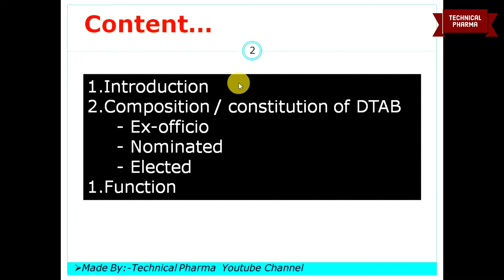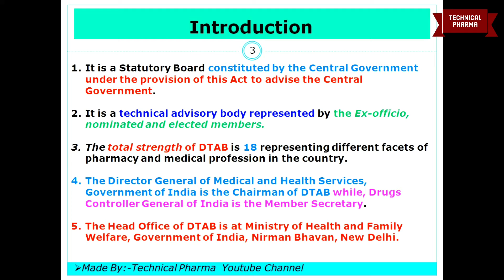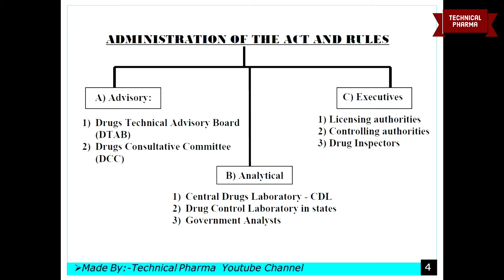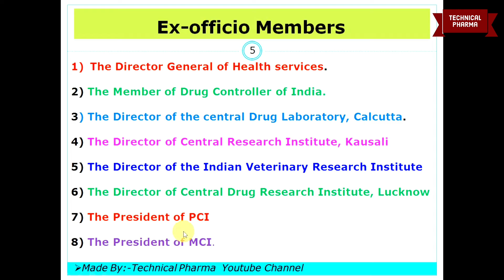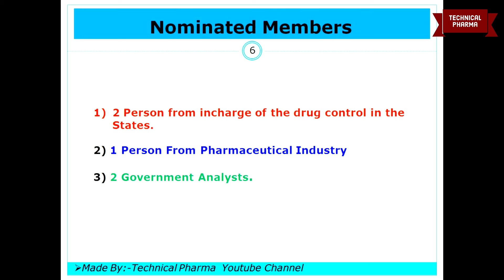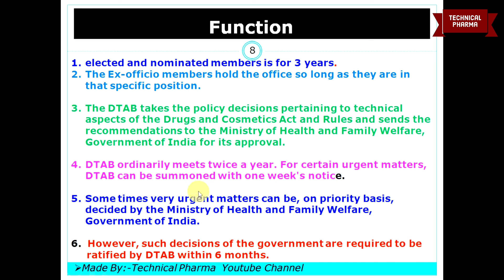Drug Technical Advisory Board(DTAB) || Pharmaceutical Jurisprudence || Third Year Bpharm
Explanation (हिंदी मैं)

Today in this video we will discuss Full detail of DTAB(Drug Technical Advisory Board ) for the pharmacy and medical student

1) cContent
2) Introduction
3) Elected
4) Nominated
5) Ex-officio

हमारे चॅनेल पर फार्मसी के बारे मैं सभी उपयुक्त जानकारी मिलेगी

                             🙏धन्यवाद🙏
▁ ▂ ▄ ▅ ▆ ▇ █ 💊💊Technical Pharma💊💊 █ ▇ ▆ ▅ ▄ ▂ ▁

{About Me}

[NOTICE]

Thank you For Waching. 🙏🙏🙏🙏🙏🙏🙏🙏🙏🙏🙏🙏
▁ ▂ ▄ ▅ ▆ ▇ █ 💊💊Technical Pharma💊💊 █ ▇ ▆ ▅ ▄ ▂ ▁

{About Me}

[NOTICE]